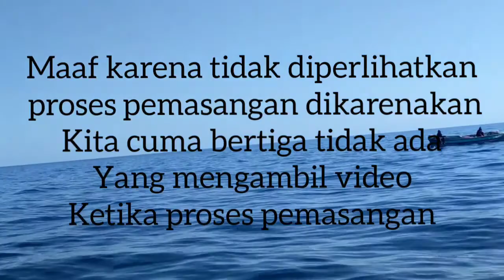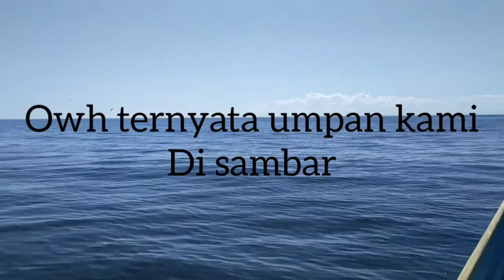proses pemasangan gara-gara atau rumah ikan dari dedaunan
assalamualaikum, kali ini kita akan melakukan pemasangan rumah ikan di rumpon atau biasa disebut gara-gara.

gara-gara